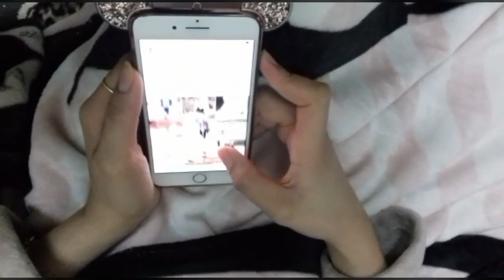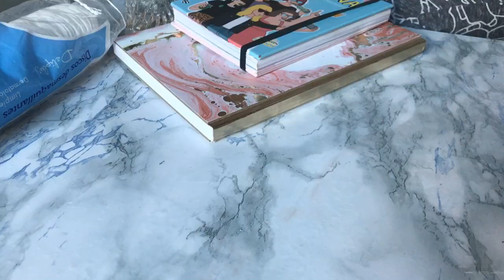أهملت راجلي وداري ولات مرونة وليت مقابلة المريا و اليتيوب حتى شبعني هدرة ومشا وخلاني/فيديولالإستفادة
شغل والميناج والكوزينة وسمحت في راأسي وانا غي صغيرة مصبتش حتى الوقت باش نتهلى في روحي عييت وكرهت